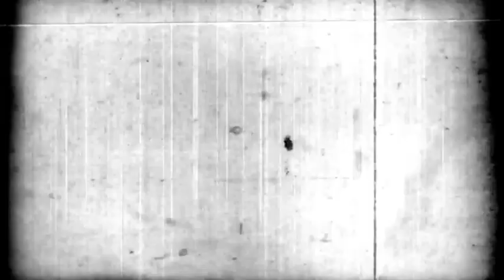Zemljotres - Do hory ma poslali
Album: Nože pozri čo ja to namne mám

Text: Janko Hrubik
Hudba: Janko Hrubik

Aranžmani: Zemljotres

Montaža: Dobroslav Filko i Janko Hrubik